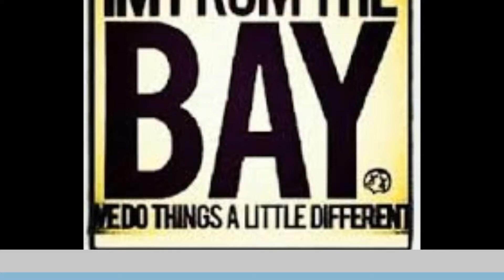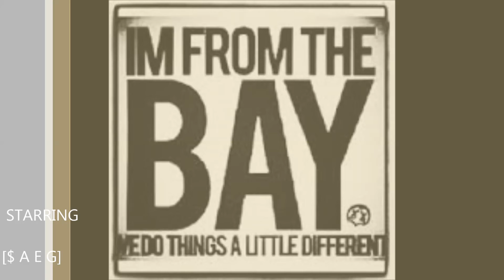$ A E G (IM SMOKEN) 2016 ! aup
N E W MU$IC